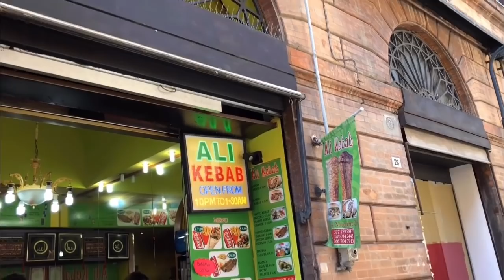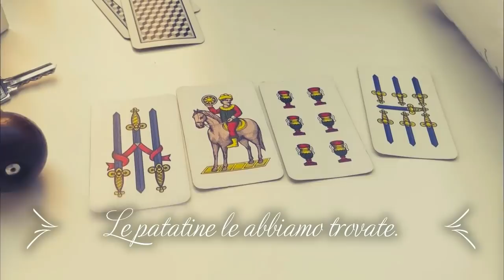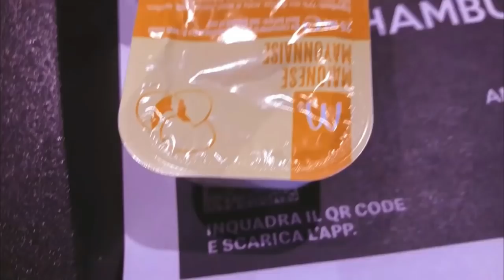VLOG VI PORTO CON ME A RAVENNA E BOLOGNA ❤️| WHAT I EAT IN A DAY| GA